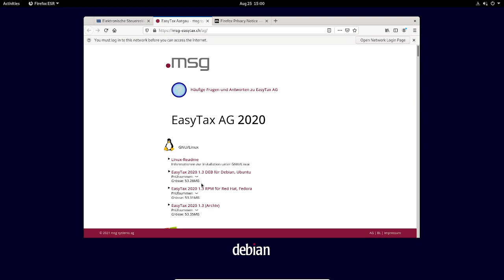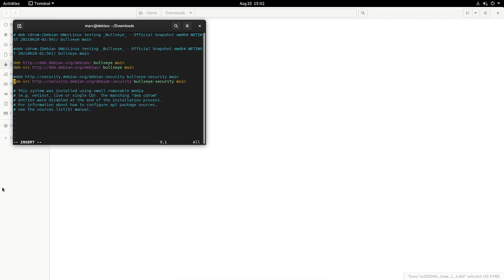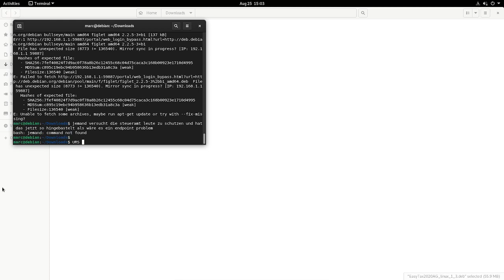Easy Tax Linux (Schlachthof?)